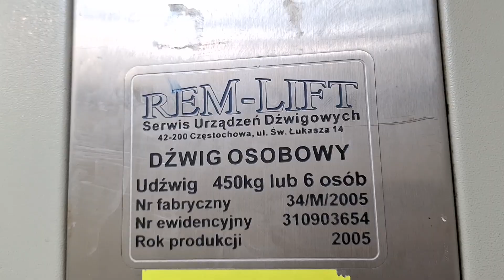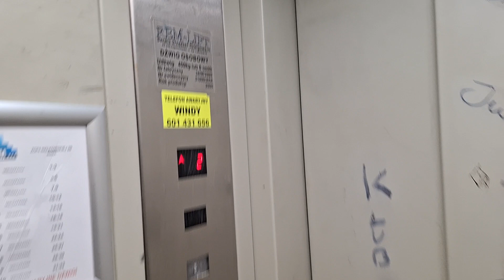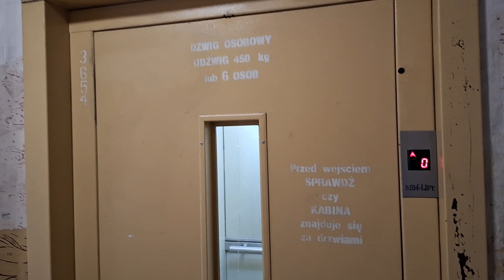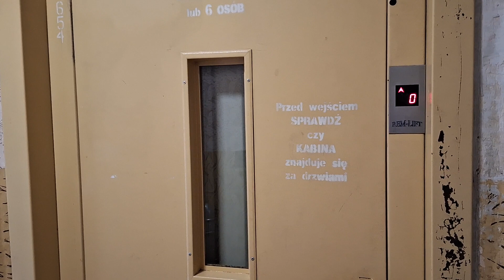Rem-Lift @ Zofii Nałkowskiej 2b, Ruda Śląska, Poland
Dane windy:
Firma montująca windę: Rem-Lift
Rok produkcji: 2005
Udźwig: 450kg/6 osób
Modernizacja: Nie
Lokalizacja:
Adres: Zofii Nałkowskiej 2b
Dzielnica: Ruda
Miasto: Ruda Śląska
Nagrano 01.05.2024